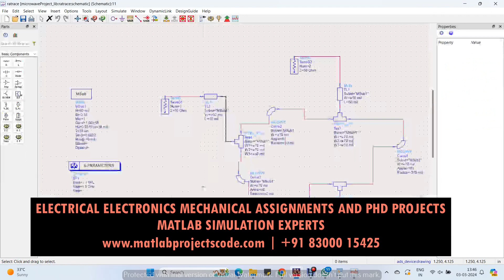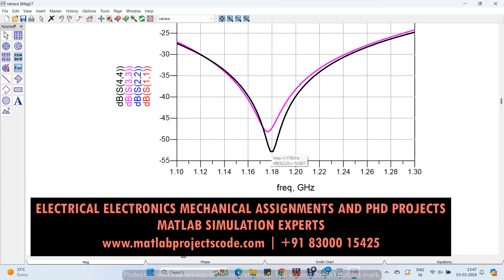Feed of a sequentially rotational antenna ADS simulation project